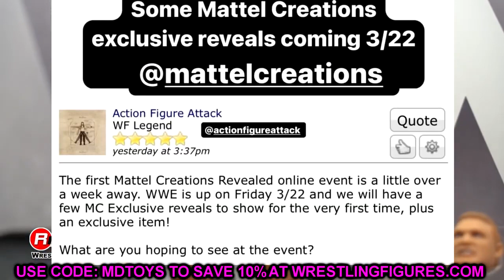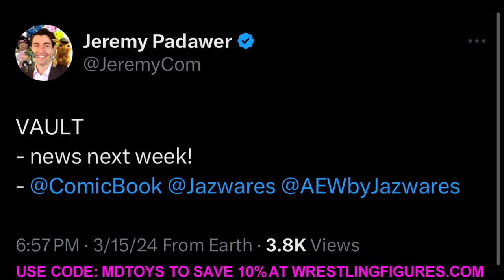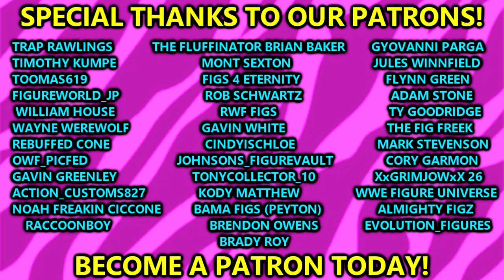20 Minutes Of Wrestling Action Figure News#wwe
20 Minutes Of Wrestling Action Figure News

Blood & Guts (Darby Allin vs Brody King) - AEW Ringside Exclusive 2-Pack Description Relive one of AEW’s most vicious matches with this Blood & Guts (Darby Allin vs. Brody King) action figure 2-pack from Jazwares, exclusive to Ringside Collectibles! Every bloody detail of their brutal Coffin Match is represented in this set. Darby Allin stands defiant to the end with two intense head sculpts, both featuring his trademark half-and-half skull face paint design. He comes wearing torn black shorts with black tights underneath. His look is complete with accurate tattoos and bloody detailing, and his accessories include alternate bloody hands and a blood-splattered “Faker” skateboard. Brody King is a terrifying presence with two furious, bearded head sculpts featuring “crimson mask” bloody detailing. He represents the House of Black in black trunks with a white diamond/eye design on the front, black laced boots, and black kneepads with a House of Black emblem. King’s look is faithful to his onscreen war with Allin and includes bloody detailing and vivi, screen-accurate tattoos! His accessories include an alternate pair of bloody fists and a silver chain with lock. Blood & Guts (Darby Allin vs Brody King) - AEW Ringside Exclusive 2-Pack Toy Wrestling Action Figures by Jazwares! Includes alternate head, alternate hands, lock chain necklace, Thumbtack Skateboard & Special Packaging!AEW UNRIVALED BLOOD & GUTS DARBY ALLIN & BRODY KING FIGURE REVIEW!

Blood & Guts (Darby Allin vs Brody King) - AEW Ringside Exclusive 2-Pack Description Relive one of AEW’s most vicious matches with this Blood & Guts (Darby Allin vs. Brody King) action figure 2-pack from Jazwares, exclusive to Ringside Collectibles! Every bloody detail of their brutal Coffin Match is represented in this set. Darby Allin stands defiant to the end with two intense head sculpts, both featuring his trademark half-and-half skull face paint design. He comes wearing torn black shorts with black tights underneath. His look is complete with accurate tattoos and bloody detailing, and his accessories include alternate bloody hands and a blood-splattered “Faker” skateboard. Brody King is a terrifying presence with two furious, bearded head sculpts featuring “crimson mask” bloody detailing. He represents the House of Black in black trunks with a white diamond/eye design on the front, black laced boots, and black kneepads with a House of Black emblem. King’s look is faithful to his onscreen war with Allin and includes bloody detailing and vivi, screen-accurate tattoos! His accessories include an alternate pair of bloody fists and a silver chain with lock. Blood & Guts (Darby Allin vs Brody King) - AEW Ringside Exclusive 2-Pack Toy Wrestling Action Figures by Jazwares!